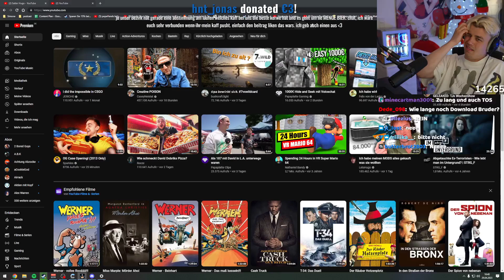Papaplatte nimmt Viewer hops und zieht sein Geld ab